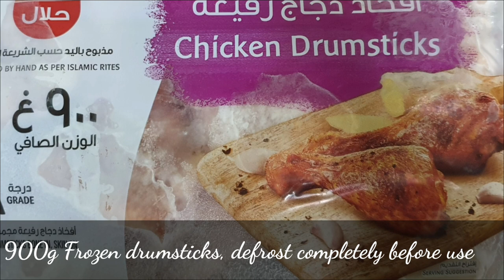Fried Chicken Drumsticks | Crispy Fried Drumsticks | Spicy Chicken Drumsticks 🍗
An easy recipe for a perfect Fried Chicken which is crispy & flavorful from outside with moist and juicy meat on the inside.
A light coating with aromatic spices and a minty infusion to the tender shreds of drumsticks makes it truly irresistible and finger licking. Do give this recipe a try